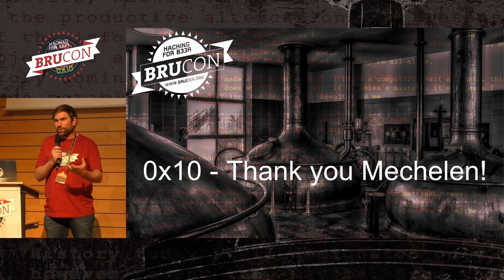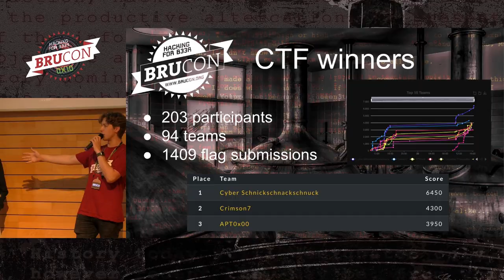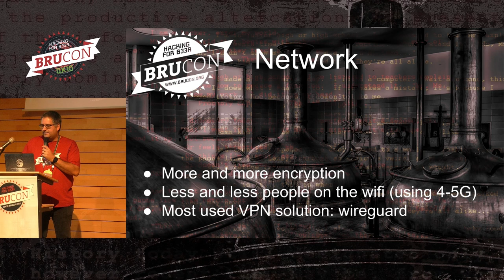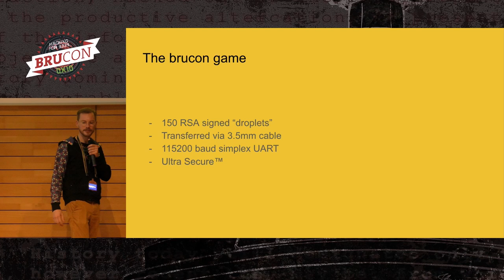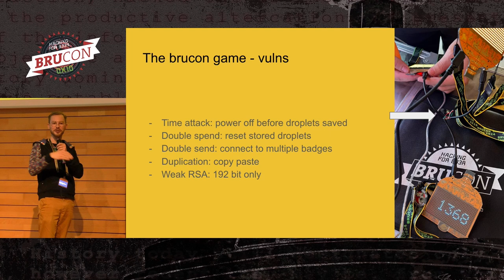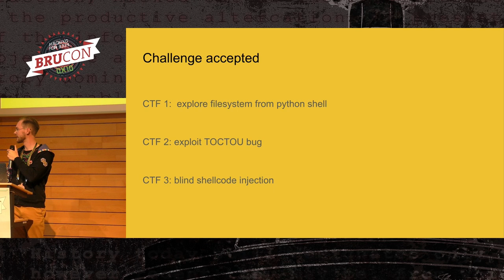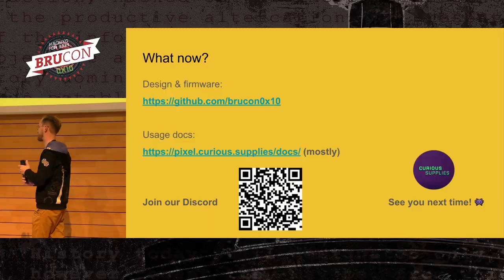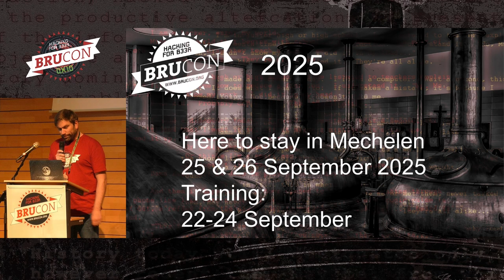13 - BruCON 0x10 - Closing